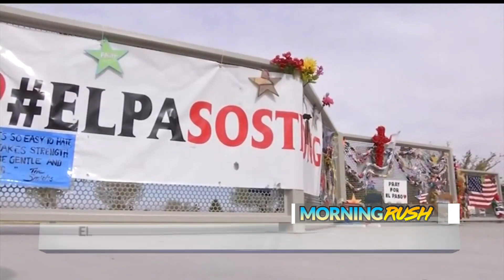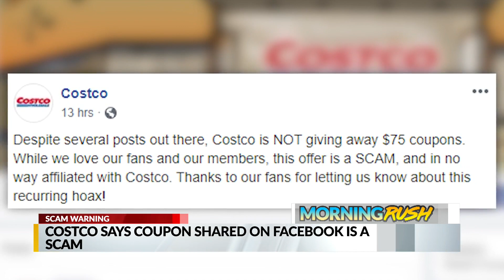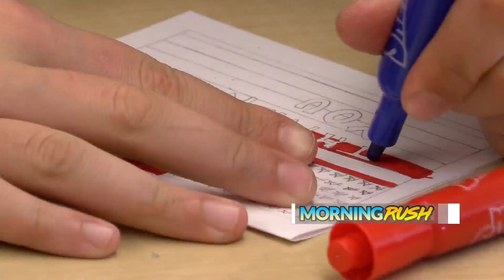November 14 Morning Rush